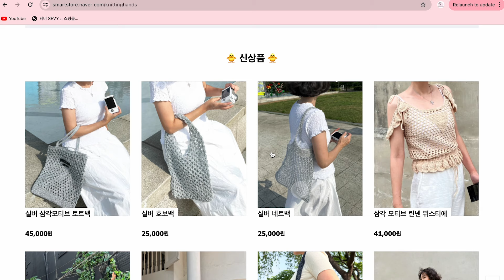KNITTING HANDS-니팅핸즈 : 요즘 유행하는 실버 호보백 뜨기, Crochet Silver Hobo bag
*🎀 실버 호보백 뜨기 🎀
올 여름 핫 아이템인 실버 메탈실 시리즈 가방입니다.
반짝이는 광택감의 실버 메탈실로 제작되어 스타일리시하며,
초급에서 고급 난이도 중에서 중급에 해당하는 스타일이지만 초보분들도 도전해보실수있는 가방입니다.
꽃무늬처럼 보이는 패턴을 반복하고 알맞은 높이까지 떠 올라가서
반으로 갈라 반무늬씩 줄여 올라가며 핸들까지 연결시킨 가방입니다.
꽃무늬 패턴의 숫자와 단수를 조절하시면 얼마든지 원하시는 사이즈의 가방으로 응용이 가능하시니까 빅백에서 작은 데일리가방으로 변형시켜보세요!

🎀 타임라인 🎀
00:00 오프닝 | Opening